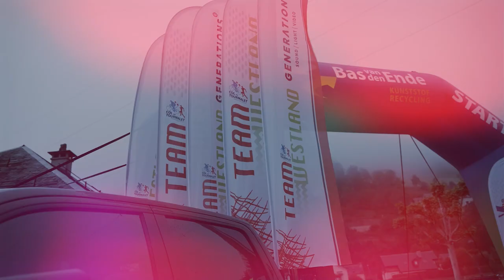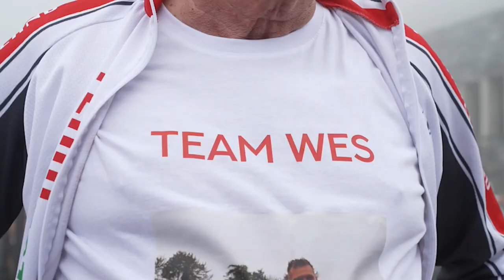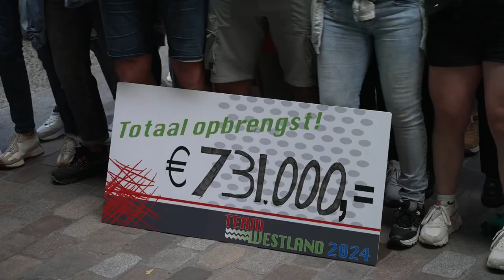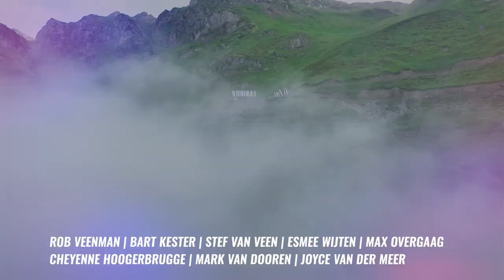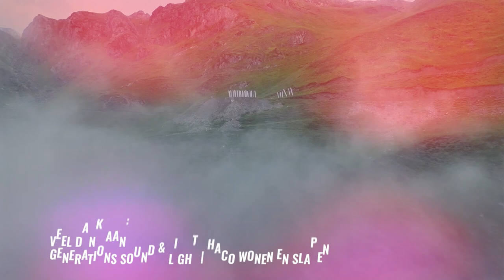Team Westland Op de Tourmalet - Live talkshow donderdag 20 juni 2024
Live vanuit Argeles-Gazost, Frankrijk, de live talkshow "Team Westland Op de Tourmalet" van donderdag 20 juni 2024 geproduceerd door WOS Media.